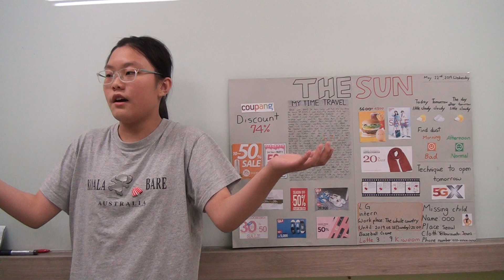Maple World Academy Elin 201906